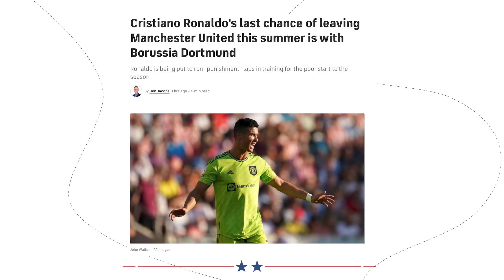Cristiano Ronaldo VEUT SIGNER au Borussia Dortmund | JT Foot Mercato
Au programme de ce JT Foot Mercato : c'est la dernière ligne droite pour Chelsea qui veut encore se renforcer, Mbappé a demandé le départ des Argentins du PSG, et les officiels du jour.

00:00 Teaser
00:24 Mbappé fait la loi au PSG
00:53 Ça se complique à Chelsea
02:46 La question du jour
03:12 Ronaldo au BVB ?
03:48 Légende du Real à Nice ?
04:09 Les officiels du jour